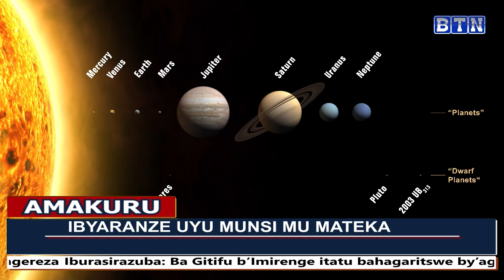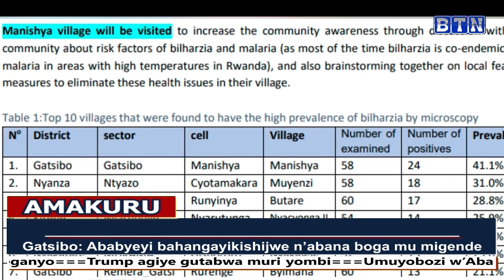Amakuru ya saa kumi n'ebyiri 24/08/2023:Ba Gitifu babiri bakurikiranyweho kwambura abaturage